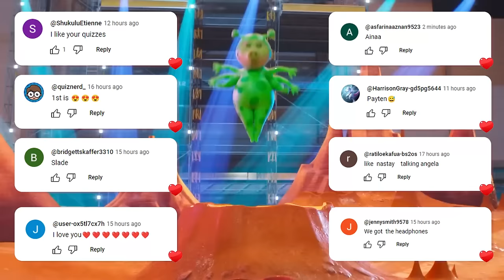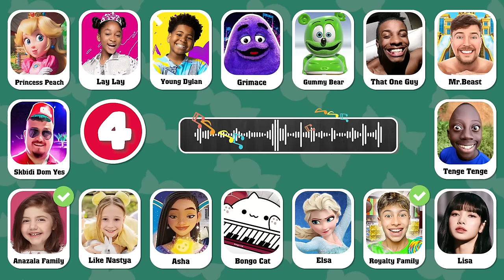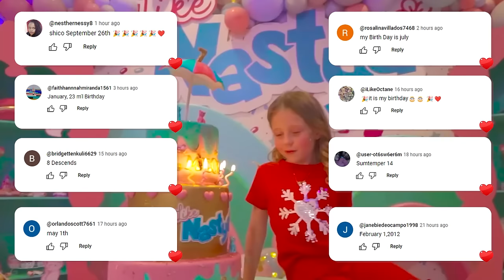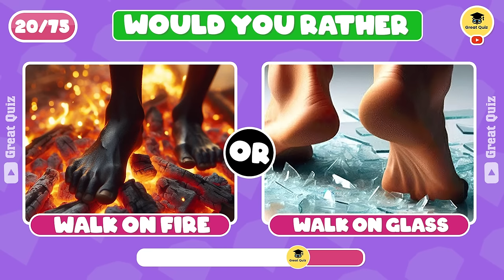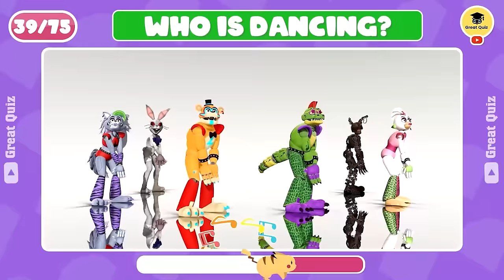Guess The Meme & Who is SINGING? | Wednesday, King Ferran, Salish Matter, Diana,MrBeast , Elsa,Tenge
Guess The Meme & Who’S SINGING? Lay Lay, King Ferran, Salish Matter, MrBeast, Diana,Tenge Tenge Song